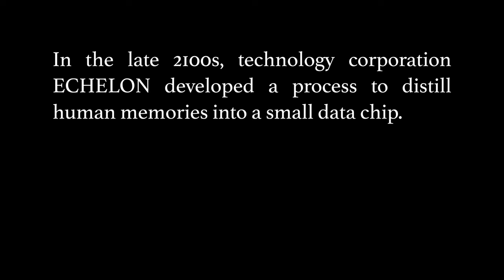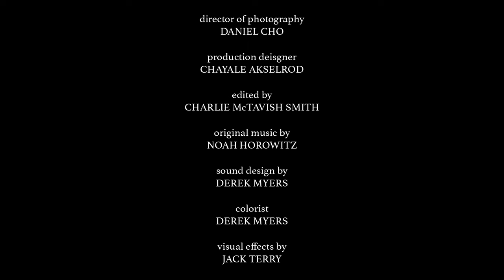LE0N | Science Fiction Short Film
A grieving young woman hires a robotic prostitute.

Jonathan Mizrahi

Produced by
Eitan Ginsburg

Starring
Daphne Ellis
Christian Elán Ortiz

Production Designer
Chayale Akselrod

Edited by
Charlie McTavish Smith

Derek Myers

Colorist
Derek Myers

Jack Terry

Assistant Production Designers
Avigayil Ben Yshay

Sound Mixer
Dante Fuller

1st Assistant Camera
Allie Iacono

2nd Assistant Camera
Roxanne Kassapidis

Key Grip
Dylan Louie

Makeup Artist
Dalia Szpilzinger

Gaffer
Clint Peng

Poster Designed by
Abigail Glass

Featuring
Joey Schlesinger
Dana Bluevise

Special Thanks
Robert J. Avrech
Daniel Silvera
Nico Collins
Lauren Barnett
Alex Seligson
Marc Gottlieb
Micah B. Steinberg
Yehuda Weinbach
Daniel Zabari
Eytan Merkin
Eliana Mizrahi

OFFICIAL SELECTION
Burlington County Short Film Festival